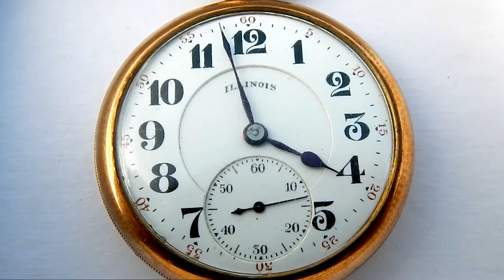Illinois Pocket Watch Running Railroad Dispatcher Special 19J inside and face shown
A short video of an Illinois Pocket Watch Railroad Dispatcher Special 19 Jewels lever set. Running see inside and face with and without cristal.  See the working escapement and balance wheel.